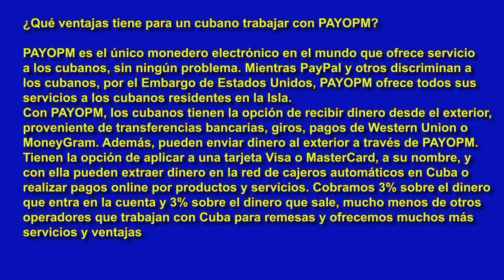¿Qué ventajas tiene para un cubano trabajar con PAYOPM?